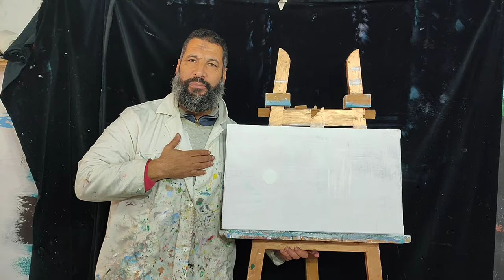طريقة الاحترافية تعلم رسم الجبال والاشجار في منظر طبيعي للمبتدئين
طريقة الاحترافية تعلم رسم الجبال والاشجار في منظر طبيعي للمبتدئين بشرح تفصيلي وحصري
في هذا الفيديو سنتعلم بطريقة الاحترافية رسم الجبال والاشجار في منظر طبيعي. اكتشف رسم الجبال والاشجار الكثيفة والسماء والنهر بطريقة جديدة وشرح تفصيلي وسهل يمكنك من معرفة تفاصيل الرسم كاملا . سترسم الجبال باستعمال سكين الرسم والفرشاة بتتبع خطوات الشرح بالتفصيل.احصل على تقنيات جديدة ستتعلم من خلالها رسم الاشجار والبحيرة والجبال في منظر طبيعي رائع
اذا كنت مهتما برسم المناظر طبيعيه فهذا الفيديو مهم لك
سترسم منظر طبيعي رائع تحتاجه في تصميماتك ولوحاتك

رسم يعبر عن الطبيعة أوالبيئة أو الخيال؛رسم منظر طبيعي ؛rsmبابألوان الخشب ؛منظر طبيعي بالالوان الخشبية ؛رسم منظر طبيعي خطوة بخطوة ؛رسم منظر طبيعي سهل بالخطوات ؛رسومات مناظر طبيعية ؛بالالوان2022؛رسم خشبية ؛رسم منظر طبيعي ؛رسومات مناظر طبيعيه ؛رسومات منظر الغروب ؛رسومات طبيعه؛الرسم منظر طبيعي ؛منظر طبيعي سهل؛رسم منظر طبيعي جميل
في هذا الفيديو نشرح كيفية رسم المنظر الطبيعي بطريقة رائعة
صفحتي على الفيسبوك
بوشعيب مصدق
شعيب مصدق
ابداعات مصدق
صفحتي على أنستغرام
moss.p-
رسم منظر

تعليم الرسم

landscap peinting
تعلم رسم
كيف ارسم
رسم منظرطبيعي
landscap peinting